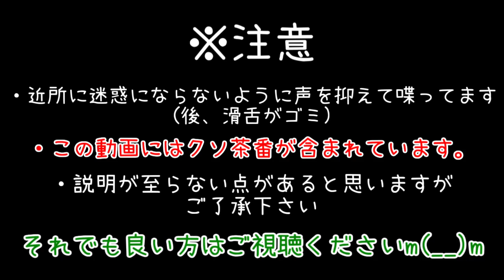【MOD紹介】エメラルド鉱石密集しすぎてキモ過ぎる【マインクラフト】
今回もクソ茶番あります。集合体恐怖症に優しくないエメラルド鉱石。結構生成率高いので便利なMODです。
Dense Metals Modを追加したマイクラ実況です。